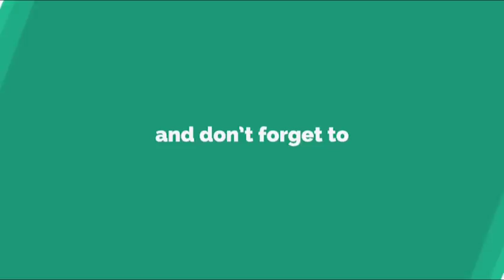Onmyoji Arena Gameplay #02 : Pakai Support Gak Ngekill Sama Sekali Dapat Assist Banyak